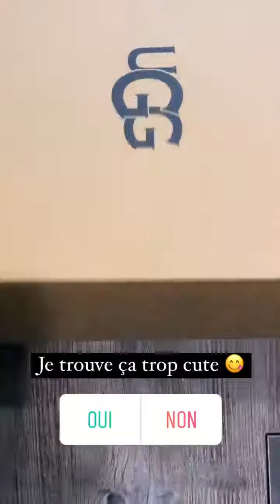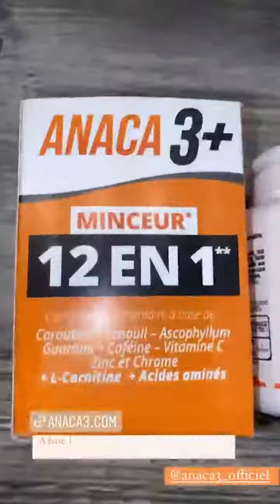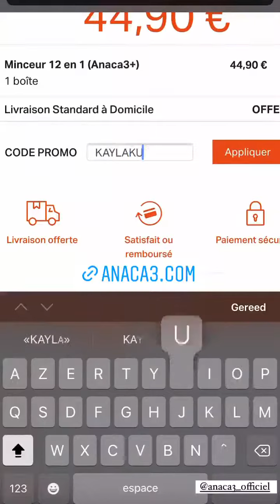KAYLA KULA - 05 Février 2022